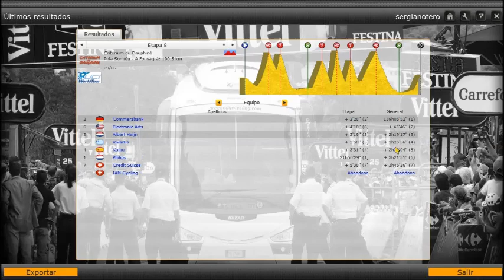[OPCL] Vuelta a Asturias. Etapa 8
Nos despedimos a Asturias con la minga fuera de Kreu